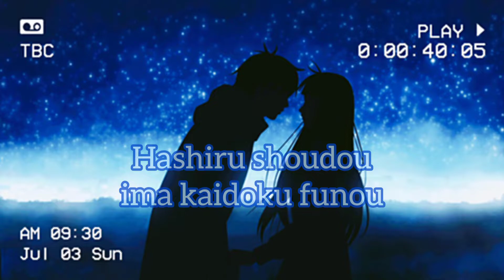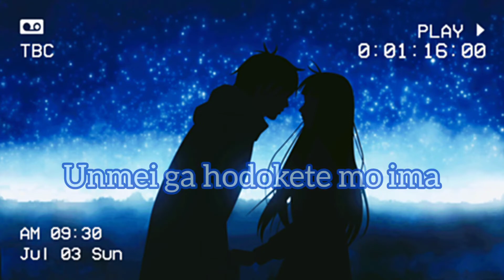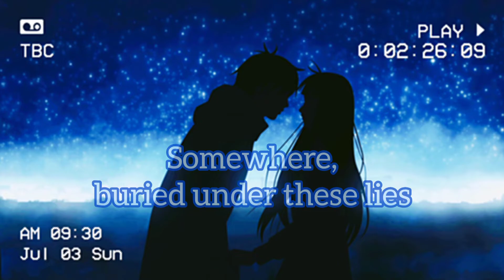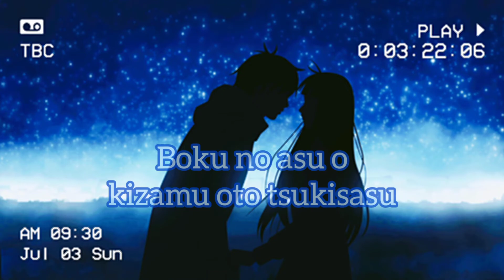Nano - Now or Never (Male version)